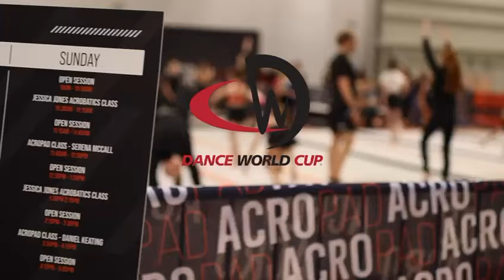AcroPAD at the DWC 2024 Finals!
AcroPad will be at the DWC 2024 Finals in Prague, Czech Republic from 27 June up to 6 July with their Air Tracks for some exciting and fun classes, open and private sessions.

To buy tickets go to buytickets.at/danceworldcup